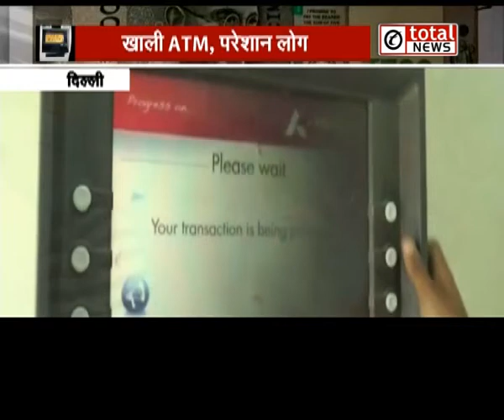जानिये और कितने दिन Cash Crunch से परेशान कर सकते हैं Cashless ATMs?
Tata Sky : 585
Airtel: 340
Videocon: 316